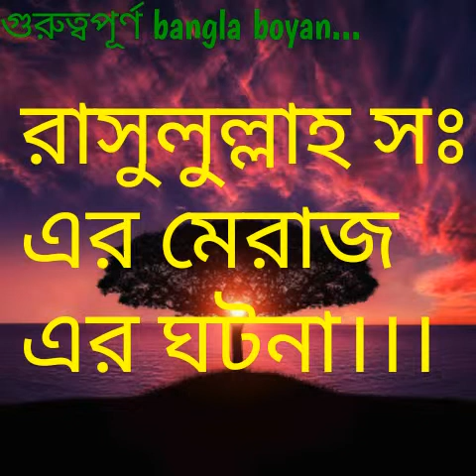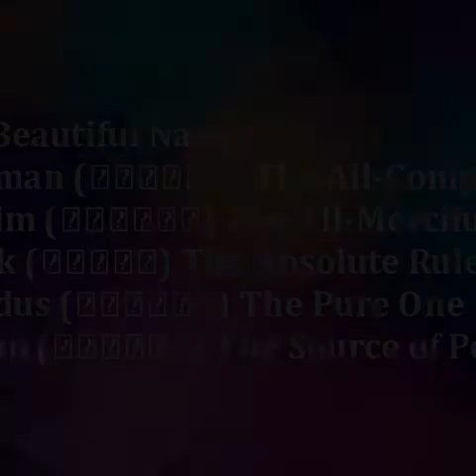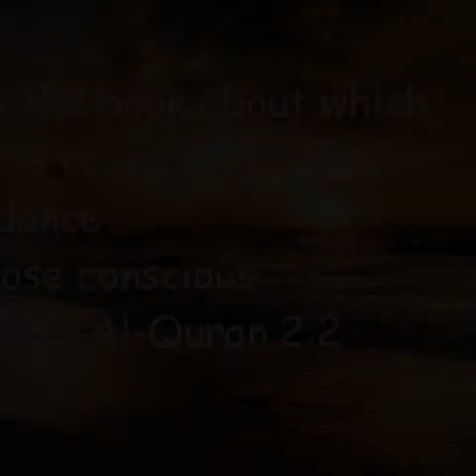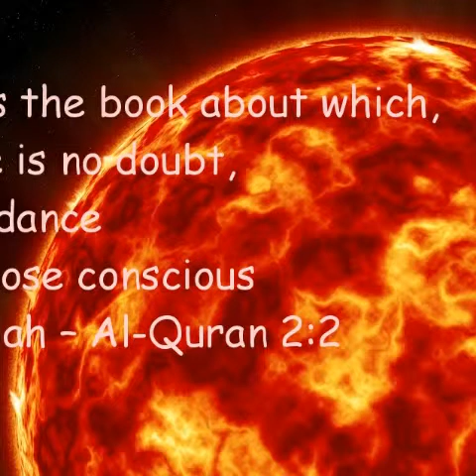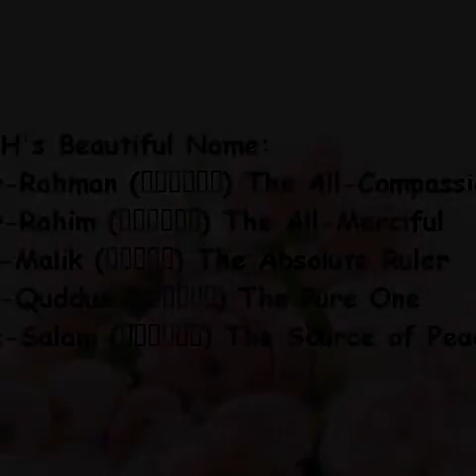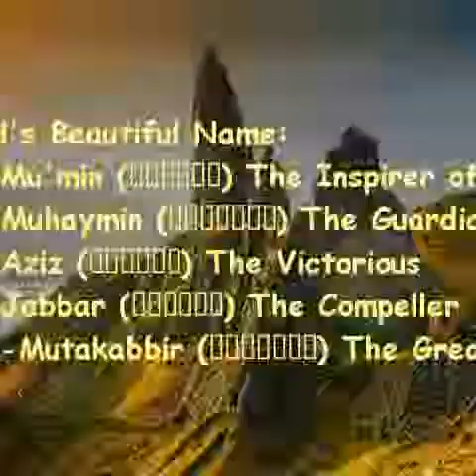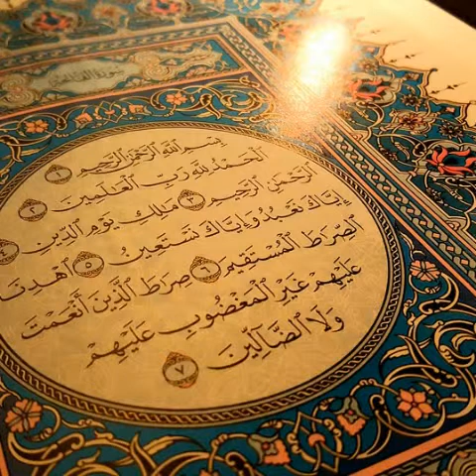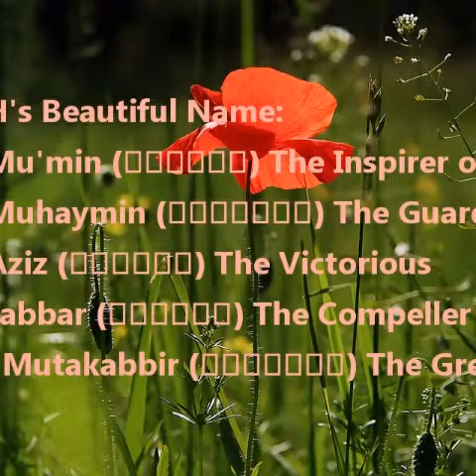মেরাজ-রাসূল স: এর রাতের সফর|Rasul sm. er Merajer Sotto Ghotona2|Bangla Boyan|khalishpur MM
আস্সালামুআলাইকুম…… আপনার অজানা ইসলামিক বিষয় জানতে কমেন্ট করুন.আমরা চেষ্টা করবো বিজ্ঞ আলোচকের কাছ থেকে সেই সম্পর্কে জেনে আপনাকে জানাতে.,,
”বাংলা বয়ান”বাংলা বয়ান”বাংলা বয়ান”বাংলা বয়ান”
নতুন নতুন বাংলা বয়ান পেতে বাংলা বয়ানের চ্যানেলটিতে সাবস্ক্রাইব করুন.আমরা “খালিশপুর মতি মসজিদের” Khalishpur Moti Masjid (Khalishpur MM) বয়ান প্রতিনিয়ত আপলোড করে থাকি | আপনার অজানা ইসলামিক বিষয় জানতে কমেন্ট করুন.আমরা চেষ্টা করবো বিজ্ঞ আলোচকের কাছ থেকে সেই সম্পর্কে জেনে আপনাকে জানাতে.,,
এই সাইটটি ইসলামিক বক্তৃতার সাইট. এই QURAN reading চ্যানেল কুরআনের আয়াত o অনুবাদ, চিত্র, কুরআনের আয়াতসহ ছবি প্রকাশ করে। এই সাইটটি ইসলামী সংবাদ প্রকাশের চেষ্টা করে.
সুমধুর বয়ান, বস্তুনিষ্ঠ আলোচনা, বস্তুনিষ্ট ইসলামিক আলোচনা(Khalishpur MM), বস্তুনিষ্ঠ ইসলামিক আলোচনা, দৈনন্দিন দরকারি বয়ান, ইসলামিক বয়ান(Khalishpur MM),বাংলাবয়ান(Khalishpur MM),

আপনার অজানা ইসলামিক বিষয় জানতে কমেন্ট করুন.আমরা চেষ্টা করবো বিজ্ঞ আলোচকের কাছ থেকে সেই সম্পর্কে জেনে আপনাকে জানাতে.,,